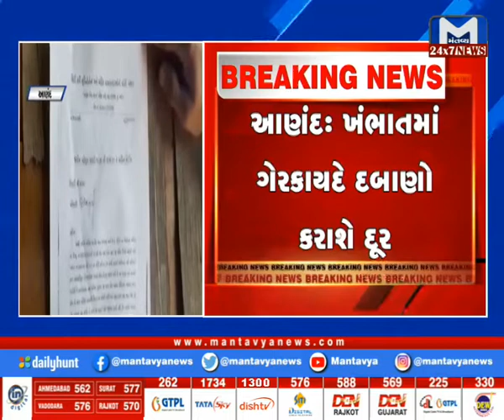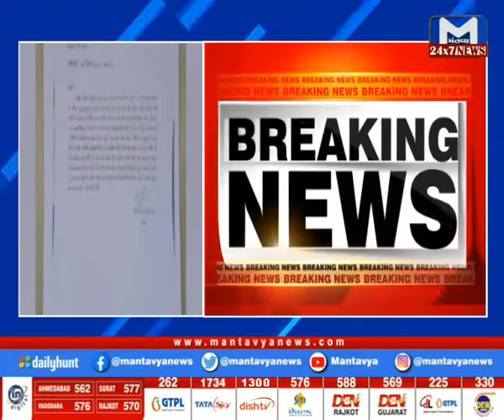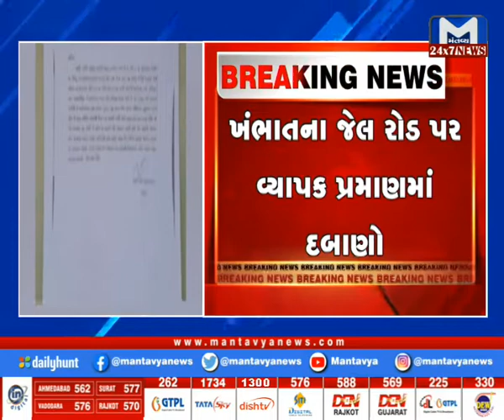Anand : ખંભાતમાં ગેરકાયદે દબાણો કરાશે દૂર | MantavyaNews